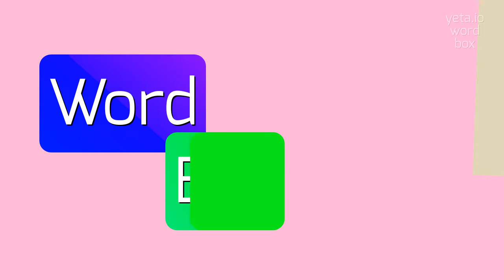How to say "fruggin"! (High Quality Voices)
Watch in this video how to say and pronounce "fruggin"!